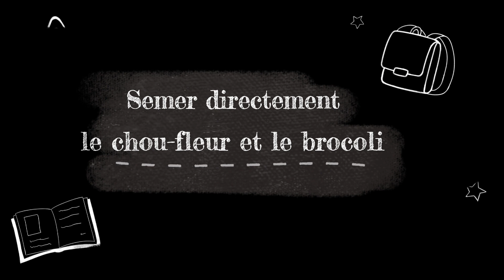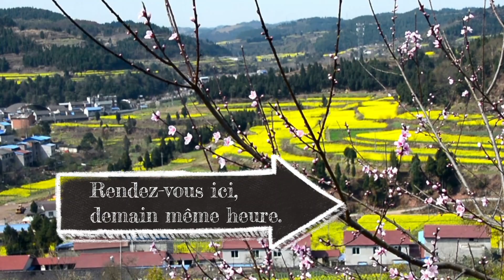L'almanach au potager 2022. Le potager jours après jours